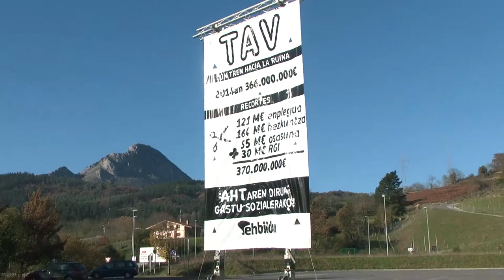AHTan eta porlanean xahutu beharrean, hobe gastu sozialan inbertitzea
EH Bilduk Durangon salatu du Urkulluren aurrekontuetako inbertsioen zatirik handiena (%60) AHTri bideratuko zaiola.